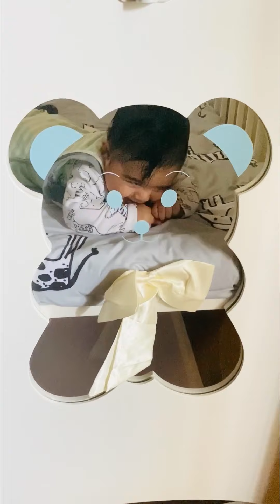5လ အရွယ် RiRi ရဲ့ တစ်နေ့တာ ❤️ Myanmar